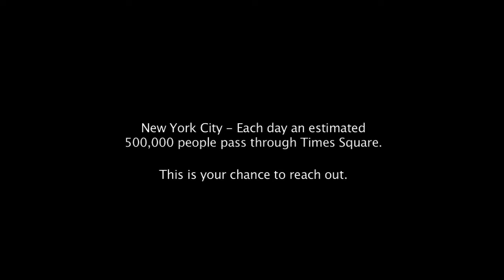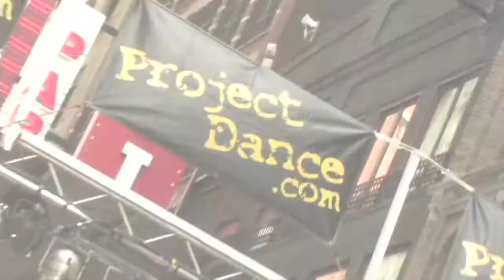PROJECTDANCE OUTREACH NYC 2013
PROMO VIDEO FOR PROJECT DANCE NYC 2013